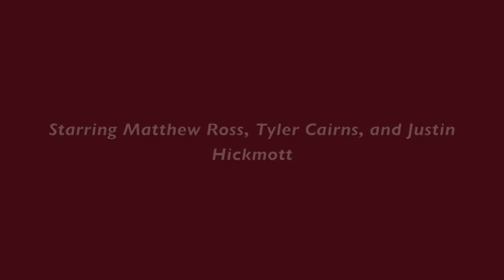NYO Brass Christmas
NYO Canada Alumni trio plays Gloria (Angels we have heard on high) on the trumpet, trombone, and tuba.
Trumpet: Matthew Ross (Alum '13, '15)
Trombone:  Tyler Cairns (Alum '13)
Tuba: Justin Hickmott (Alum '13, '14, '15)